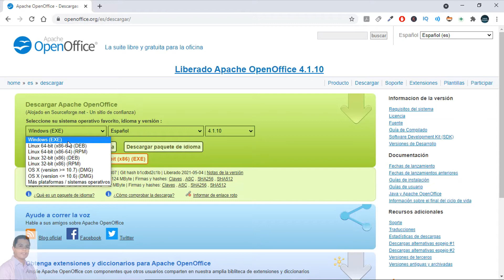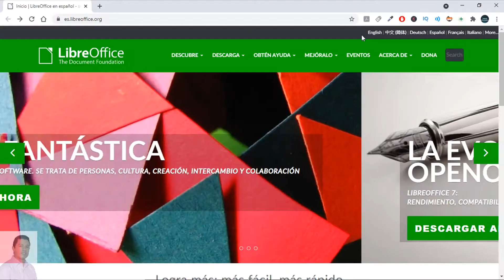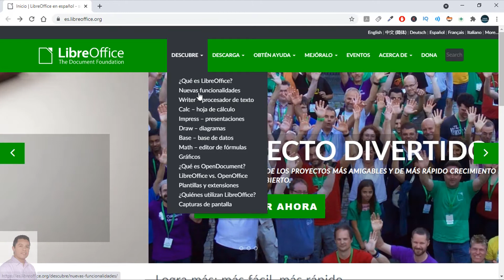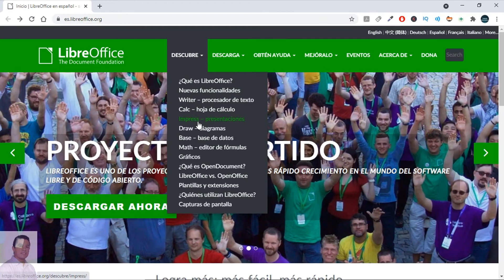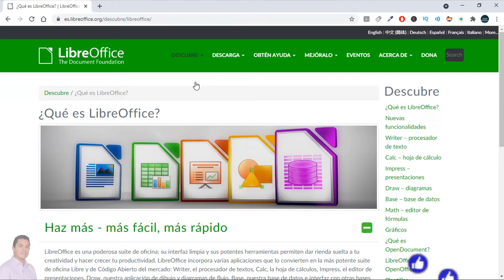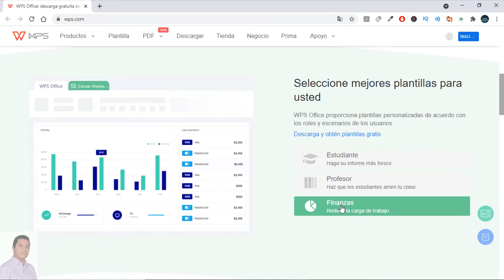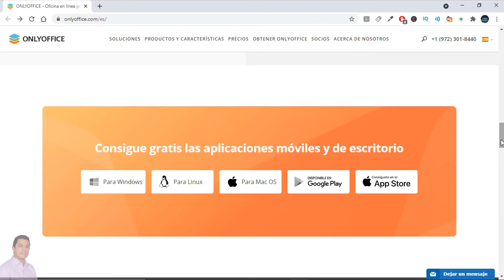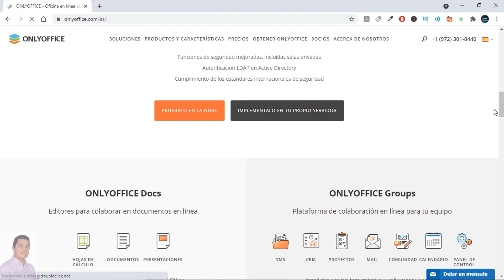TOP 4 alternativas a Microsoft Office. Libreoffice, open office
Te mostraré las 4 mejores alternativas a Microsoft Office. No necesitas dinero para tener un paquete de ofimática. Puedes utilizar una de estas 4 alternativas a Microsoft Office.

✋⚠ 🚧 Si este vídeo TE AYUDÓ o TE GUSTÓ, puedes APOYARME haciendo una DONACIÓN POR PAYPAL